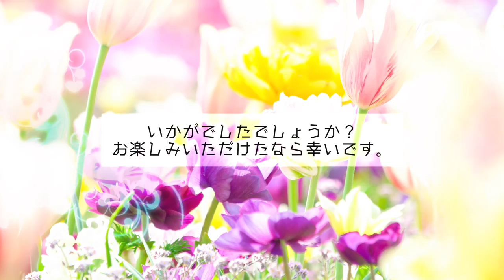Flower by Losstime Life【1st Album 意志と死と詩 収録曲】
Losstime Life

「Flower」配信中

1st Album『意志と死と詩』収録曲